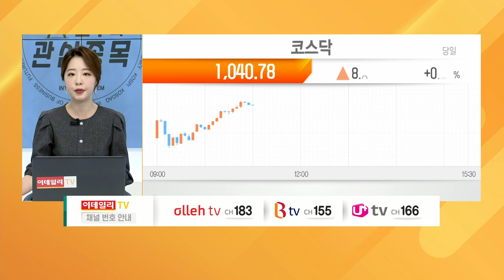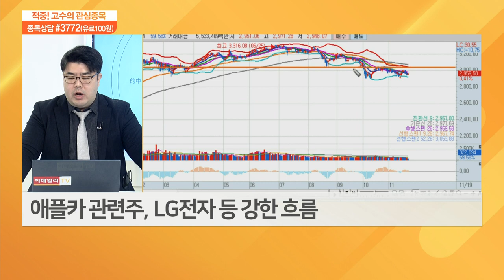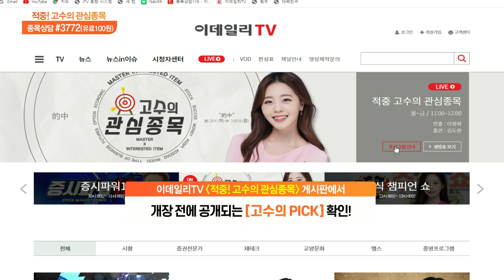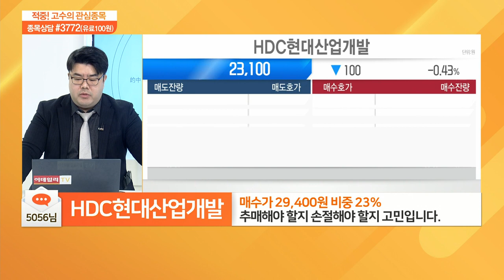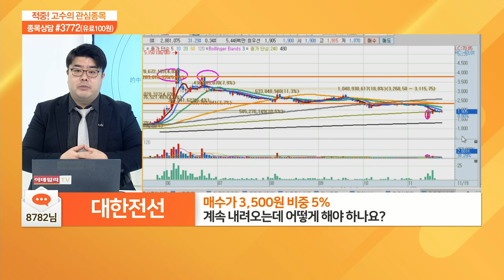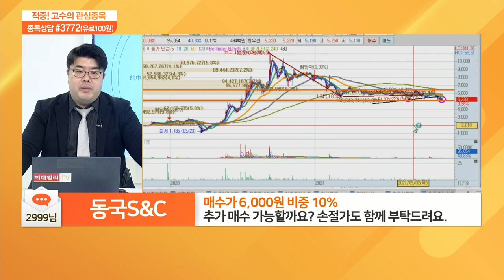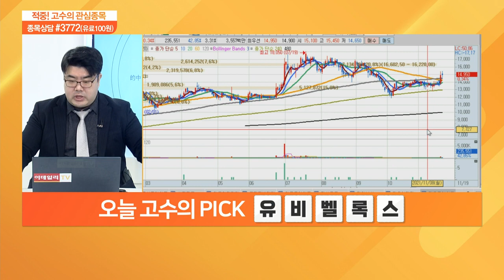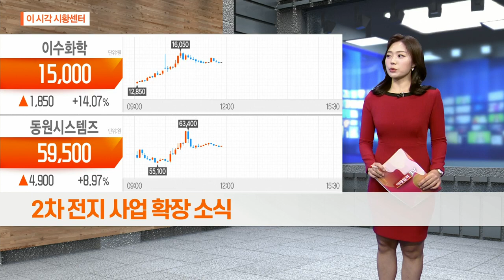하나기술, HDC현대산업개발, 대한전선, 엘앤에프, 까뮤이앤씨, 와이지엔터테인먼트, 동국S&C, 선데이토즈, CJ프레시웨이, 유비벨록스_적중 고수의 관심종목 (20211119)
# 오늘 고수의 PICK